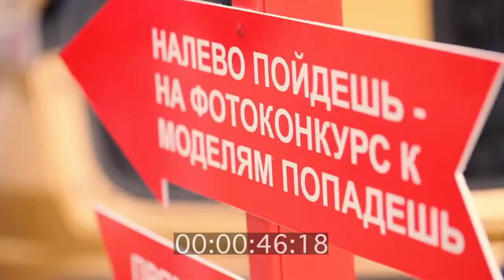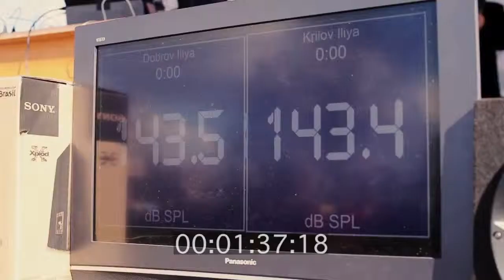StP team at Iasca 2015 Ivanovo city 25/04/15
StP-team take part at IASCA 25/04/15.
Many beautiful ladies, good and loud sound, a lot of fun and emotions. Look and enjoy.